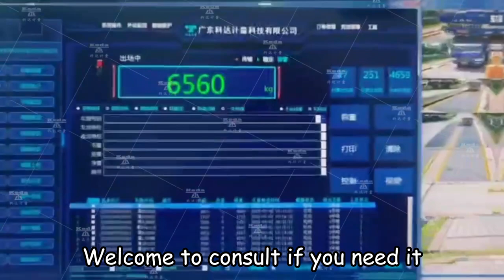U-shape Beams Weighbridge Software Electronic Weighbridge Truck Weighing Scales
Focus on the Truck scale/Weighbridge industry has been more than 10 years